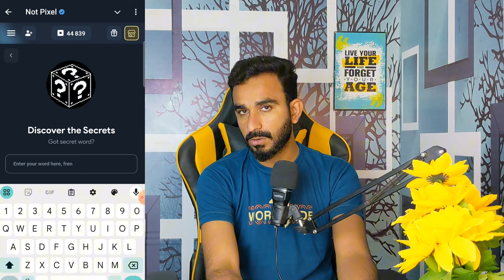Notpixel telegram Airdrop Update || Notpixel Secret Code? || Notpixel Airdrop Update Today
Notpixel telegram Airdrop
Notpixel airdrop
Notpixel secret code update
Notpixel airdrop New Update
Notpixel airdrop today update
Notpixel telegram Airdrop
Notpixel mining project
Today update Notpixel
Notpixel mining project